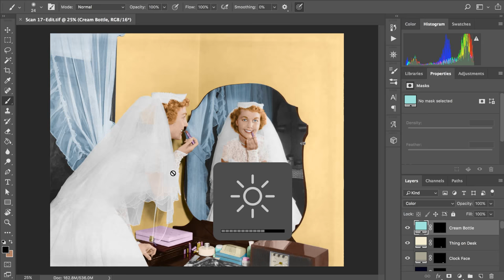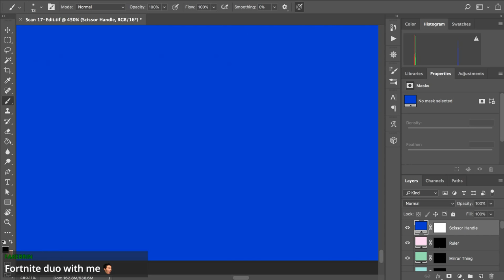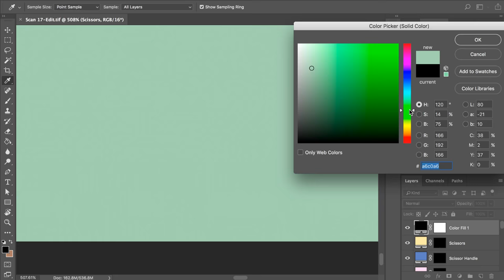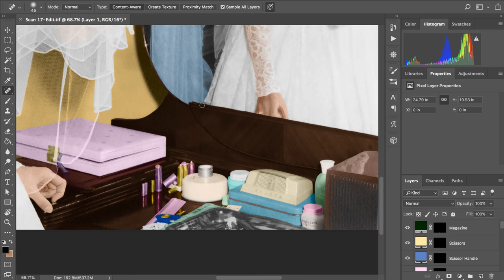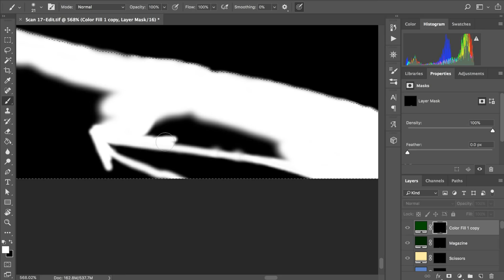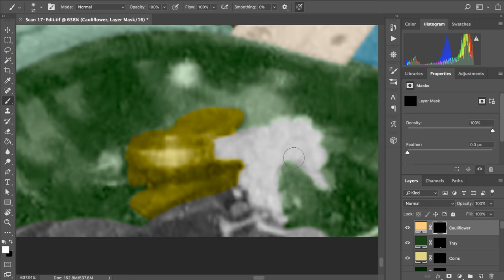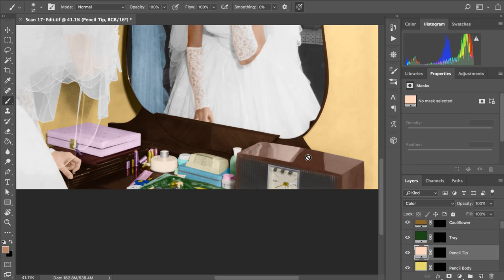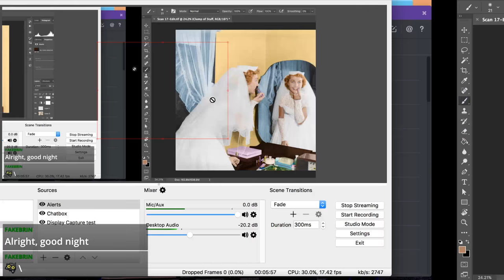🔴 More Colorization of an Old Wedding Photo | TLR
After finding old family photos I decided to recolor this one in Photoshop, showing you how to colorize an old photo using my process.

This is a Twitch Livestream Replay (TLR) taken directly from my stream. I normally stream my photography, photo restoration, photo compositing or other things I'm working on in Photoshop on Tuesdays from 4 PM - 6 PM EST